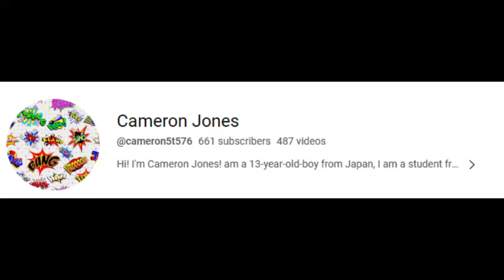Welp, I did it! I’ve reached 661 subscribers!!! :D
Welp Guys, I did it , my channel has reached 661 subscribers!  I’d like to thank you all for helping me reach this milestone on my YouTube channel. It means so much to me. ;)